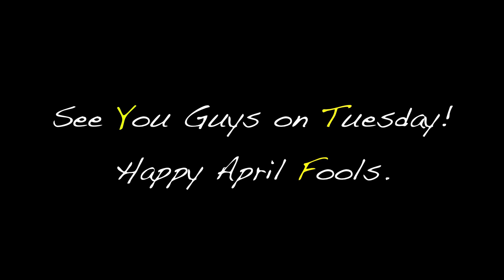How to get a six pack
4 HOODIES LEFT! As of 03/13/24 Noon ish PST - Found There are 7 out of 50 "I'm Recordiiing!" Navy Blue Hoodies left as of 5pm pm PST March 10th ... should you want to be in that group of 50 people. 26/50 "I'm Recordiiing!" HOODIES LEFT If you get one of these, you join an elite group of early supporters for this youtube channel relaunch AND 1/50th of my heart.  Hoodie will discontinue after 50 sold. (It's currently 2:23 Pm PST 03/08/24) I'm performing at Hotel Cafe on April 8th 2022 in Los Angeles - tickets found My Stuff

And totally cool with you sending me stuff:
16430 VENTURA BLVD., SUITE 306